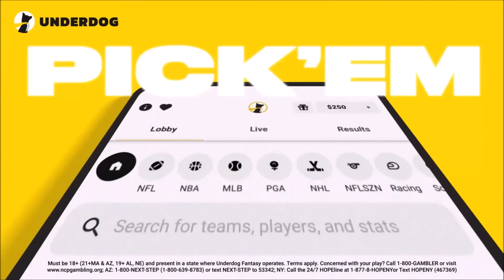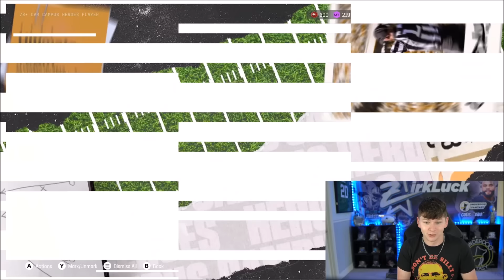HELMET STICKERS GLITCH! CAMPUS HEROES SPECIAL OFFERS! 87 NABERS, 85 TEBOW, AND MORE!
zirksee,HELMET STICKERS GLITCH! CAMPUS HEROES SPECIAL OFFERS! 87 NABERS,85 TEBOW,AND MORE!,tesla,amazon,madden 25 campus heroes,campus heroes promo madden 25,madden 25 campus heroes malik nabers,madden 25 campus heroes tim Tebow,madden 25 campus heroes ladanian Tomlinson,madden 25 free 85 Tebow,madden 25 campus heroes Tebow,madden 25 campus heroes Patrick surtain,madden 25 campus heroes helmet sticker glitch,madden 25 campus heroes special offers